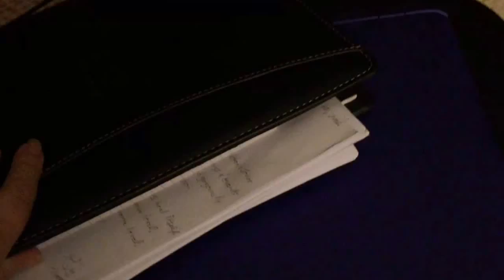My Movie 7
Vlog 2. Sept 1, 2016